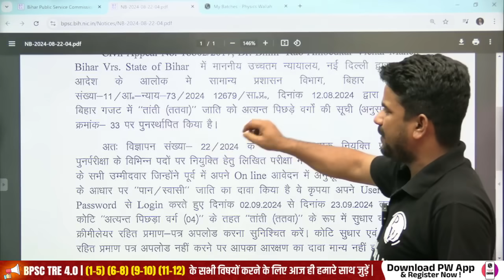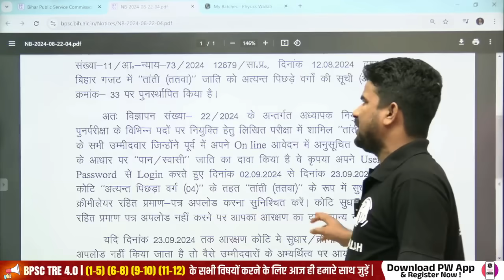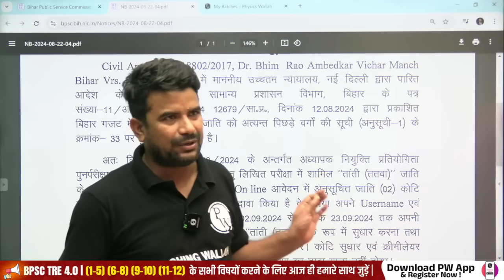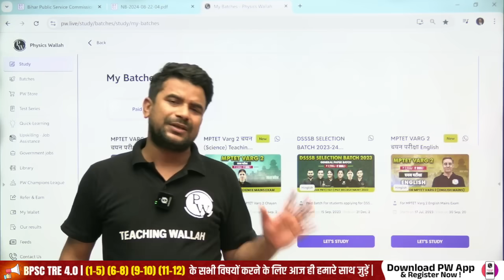BPSC TRE 3.0 Latest News | Bihar Shikshak Bharti Result Update !! | BPSC Teacher Reservation News